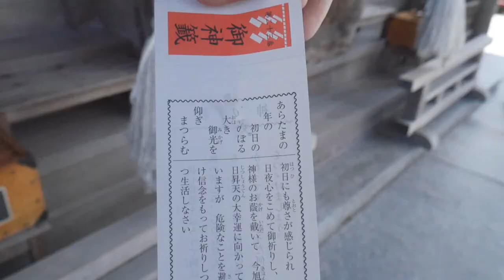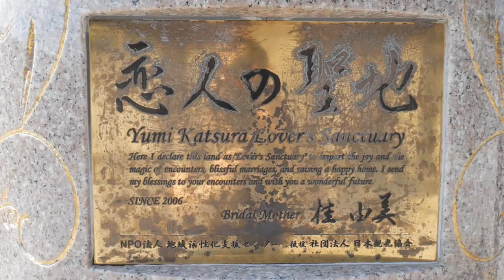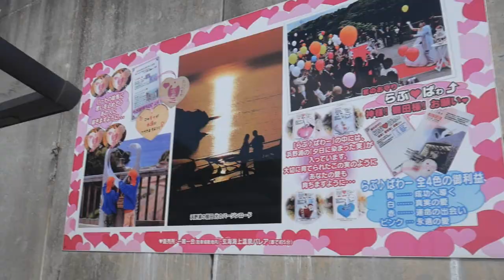An AMAZING Day In Saga, Japan!: Kyushu Adventures!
Saga Prefecture is the smallest prefecture on Kyushu, but wow is it stunning. I hope I can do it justice in this video. It’s most famous for its porcelain and ceramics.
This is an Omikuji a kind of Japanese fortune teller in paper form. You usually pay 100 yen or so for it. If you get the best one, you keep it. If not, you tie it up and leave it there.
The spider webs were in all the bushes and trees surrounding the paths and even blocking some!
Kagamiyama, or Mount Kagami, is over 930 feet tall (or about 284m) and this park not only has a temple, but also a lake full of koi fish, and plenty of walking paths all around.
The trees separating the coast from the city act as a barrier to protect it.
Around May, these terraces are flooded with water and apparently look spectacular as the sun is setting. There’s almost 300 terraces here!
The geology in this area was stunning and reminded me of parts of Northern Ireland and Scotland.
Nanatsugama Koen translates to Seven Pots Park.
The sea in this area is usually really calm, but due to the typhoon we were treated to some amazing waves! You can usually take a boat ride from April to November down by these caves and into the largest one, but they were cancelled that day due to the rough waters.
There’s also hiking paths we took and we saw a lot of people fishing.
We raced against the sun to try and get to Futamigaura Beach in time to watch it set there. This area is technically in Fukuoka again and not in Saga and it was on our way back home.
During certain times of the year, the sun sets directly behind the torri gate and between these two wedded rocks. The wedded rocks are connected with a shimenawa which is a thick rope made from rice straw.
Torii gates represent the division of our world and the sacred world. They’re seen as entrance ways. They come in all different colors, materials, styles, and sizes.
This was the perfect way to end this wonderful day. What do you guys think of Yusuke’s planning?